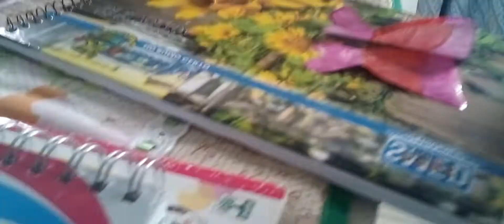parti 1 da minha rotina da manhã e me arrumando pra ir pra escola